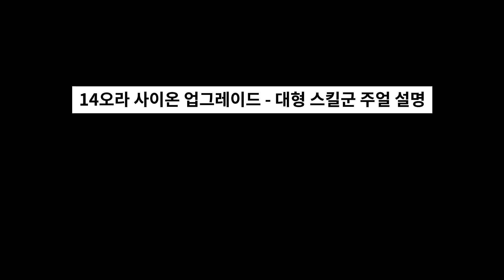PoEasy | 3.12 강탈리그 | 15+1 오라 사이온 업그레이드 2편 패시브와 주얼 | poe aura stacking scion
아래 '더보기' 를 누르시면 PoE 관련 중요 사이트 링크를 확인하실 수 있습니다

PoE 제작(크래프팅) 할 때 참고하는 사이트 (한글)

PoE 위키 사이트 (가장 많은 정보가 있으나 영어)

1:20 패시브 설명
5:01 중형 스킬 군 주얼 설명
7:58 일반 주얼 설명
11:26 감시자의 눈 주얼 설명
18:38 대형 스킬 군 주얼 설명
32:03 판테온 설명
33:44 도적(밴딧) 설명